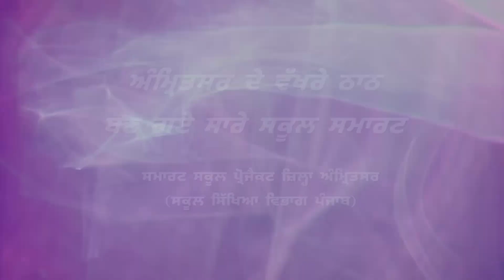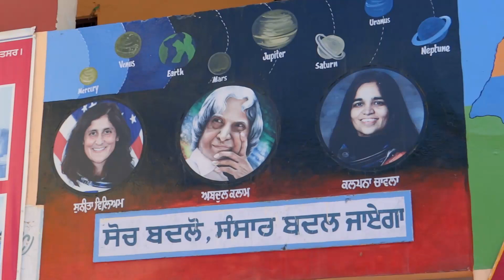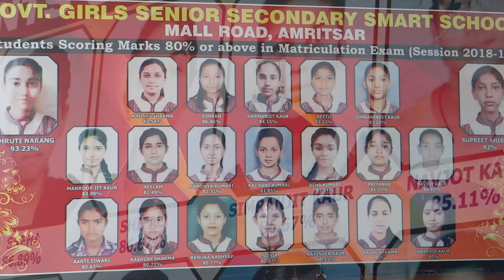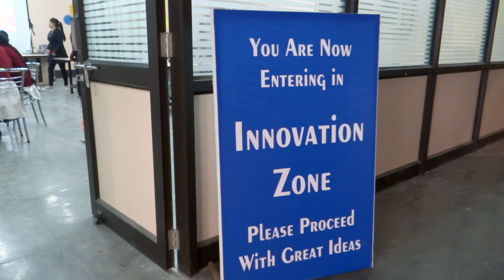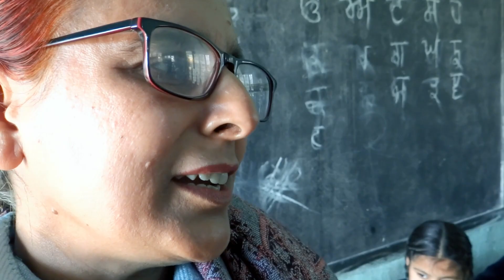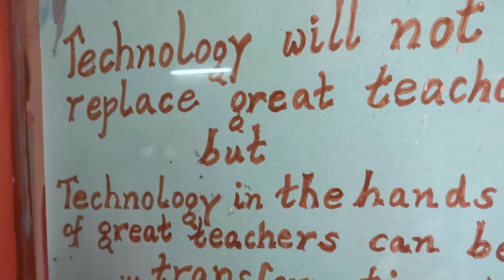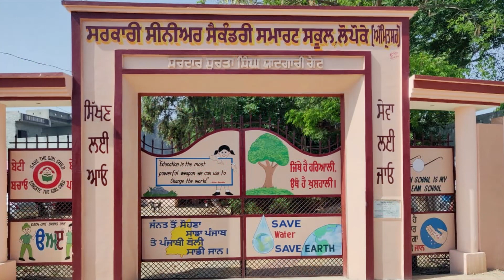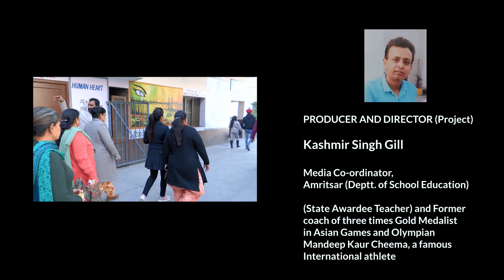Smart School Project - Amritsar I Documentary by Kashmir Singh Gill I Deptt. of School Education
A Documentary based on the Smart School Project, Amritsar, Deptt. of School Education, Punjab by Kashmir Singh Gill.
This Documentry is released on 08 July 2020 by District Education Officer (Sec) Amritsar S. Satinderbir Singh, Deputy District Education Officer Sh. Rajesh Kumar and S. Harbhagwant Singh

Credits:
Producer and Director : Kashmir Singh Gill
                                          (Media Co-Ordinator)
                                          GSSSS Gumanpura, Amritsar
Director of Photography : Amandeep Singh
Production : Silz Star
Asst. Director : Captian Singh
                           Harman Kaur
Narrator Voice : Jaswant Singh Mintu
Narrator Script : Dr. Jagdeep Sandhu
                             (State Awardee Teacher)
                             (Gold Medalist in Theatre)
Dubbing Studio : Alfaaz Theatre Orgnization
Spl. Thanks : S. Satinderbir Singh (Dist. Edu. Officer, Amritsar)
                        S. Salwinder Singh Samra (Ex. Dist. Edu. Officer, Amritsar)
                        Sh. Rajesh Kumar (Deputy Dist. Edu. Officer, Amritsar)
                        S. Harbhagwant Singh (Deputy Dist. Edu. Officer, Amritsar)
                        Sh. Himanshu Aggarwal (Add. Deputy Commissioner, ASR)
                        Sh. Davinder Kumar (Media Co-Ordinator,  Amritsar)
                        Navneet Randhey & Kanwal Randhey

                        Sh Rajesh kumar
                        Deputy Distt. Edu. Officer (sec) Amritsar in making
                        this documentry